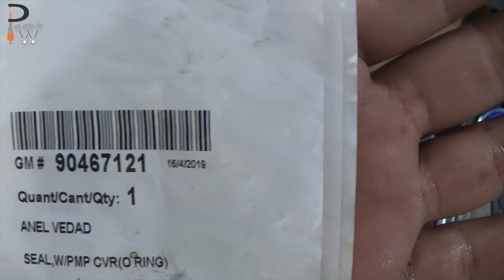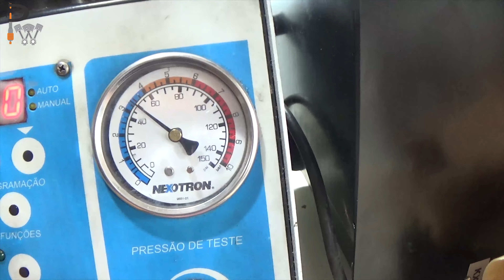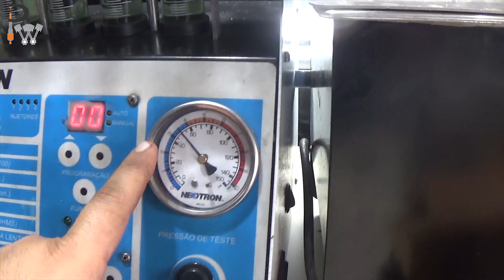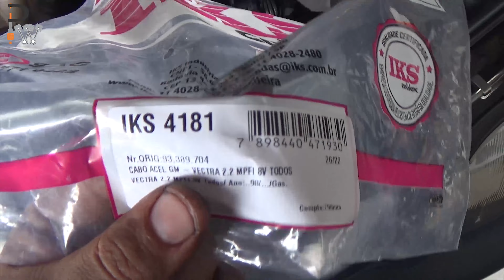Vectra GLS Superaquecendo, Diagnóstico completo. Parte 02